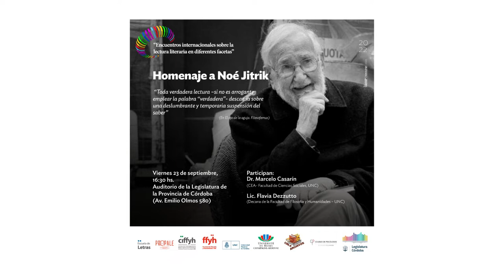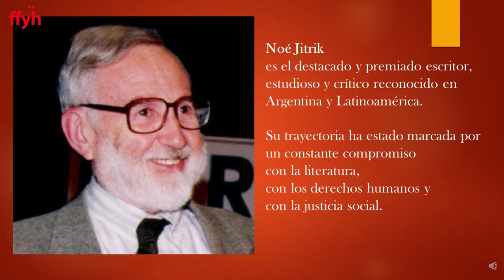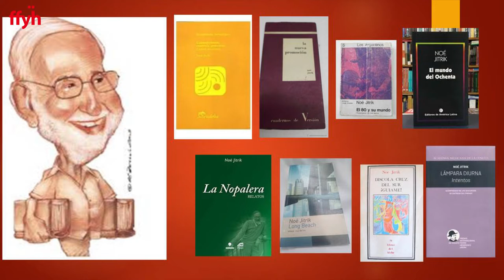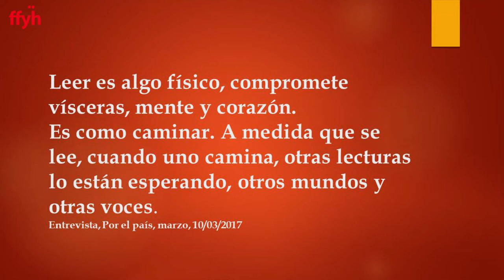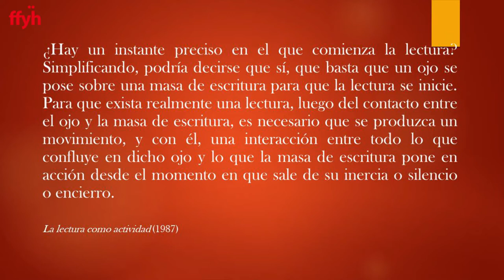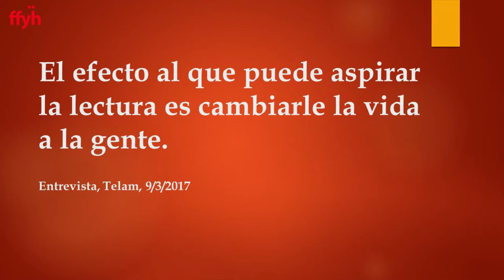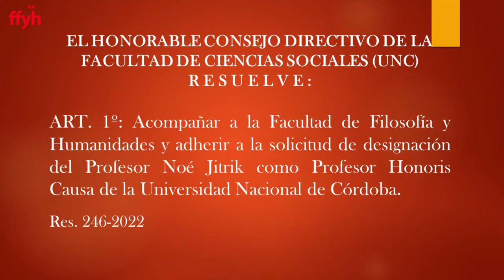Homenaje a Noé Jitrik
En el marco del Coloquio Internacional sobre la Lectura Literaria en sus diversas facetas, organizado por el Equipo de Investigación Khôra (CIFFyH), la Escuela de Letras y el Équipe Approches Interdisciplinaires et Internationales de la Lecture, de la Universidad de Reims (Francia), el 23 de septiembre de 2022, la Facultad de Filosofía y Humanidades realizó un homenaje a Noé Jitrik en el auditorio de la Legislatura Provincial y se anunció la entrega del Doctorado Honoris Causa que le iba a hacer la Universidad Nacional de Córdoba, una iniciativa de la Escuela de Letras de la FFyH.